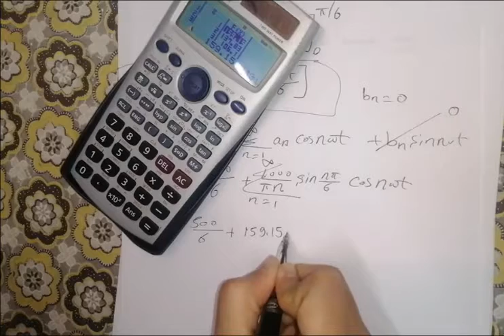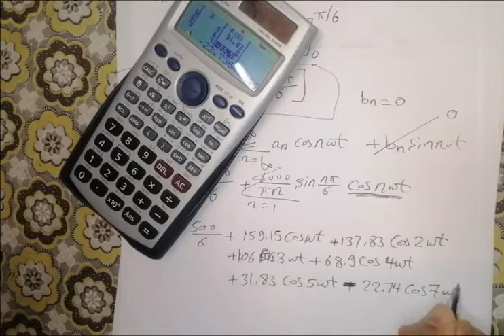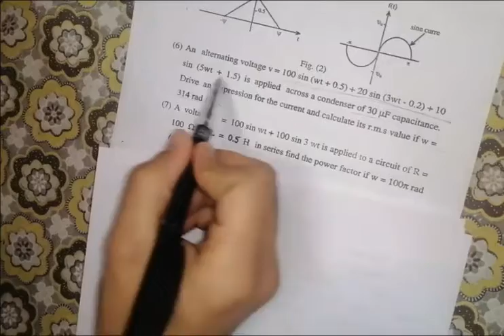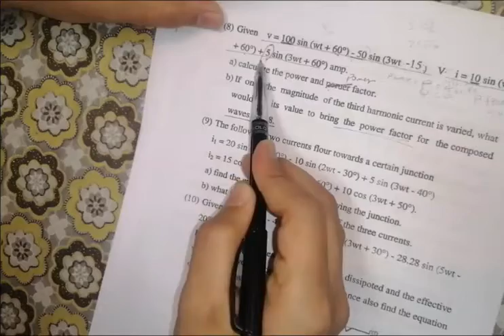Fourier series - Section 2 Online Part 2